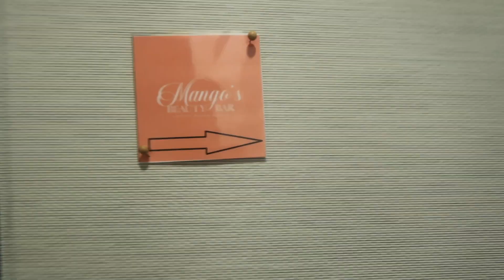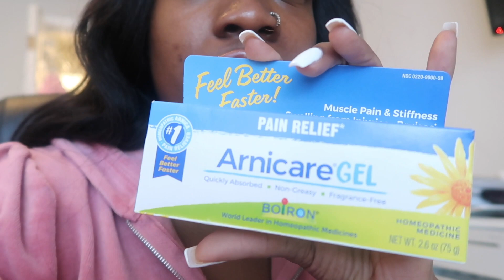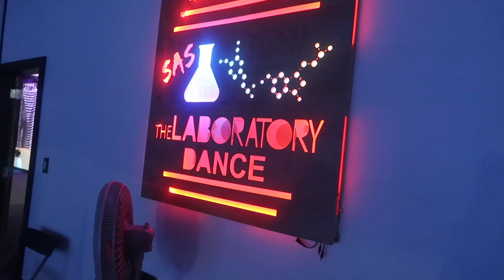I GOT LIP FILLERS VLOG: DAY 1 | BLACK GIRLS GET FILLERS TOO!!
HI FRIENDS!!!